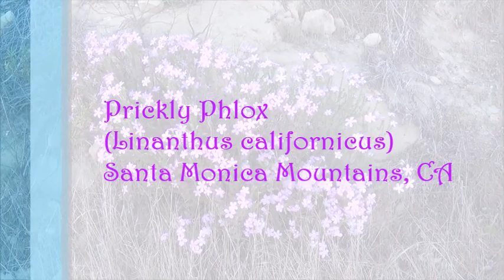Prickly Phlox (Linanthus californicus) . by Alice B. Clagett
Filmed on 25 February 2020; published on 14 November 2020

Dear Ones,